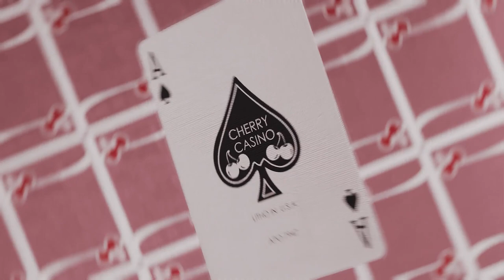CHERRY CASINO PLAYING CARDS (FLAMINGO QUARTZ PINK)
Cherry Casino Flamingo Quartz (Pink) Playing Cards are a beautiful addition to any cardist, magician or gambler's collection. The indescribable metallic mauve pink, is nostalgic of the 50's; yet perfectly modern as it plays off the iconic red cherry back design.